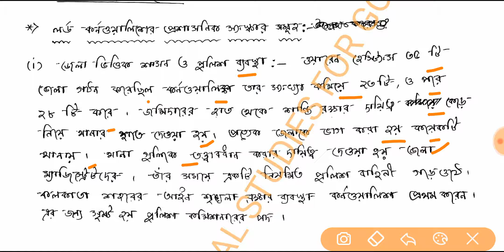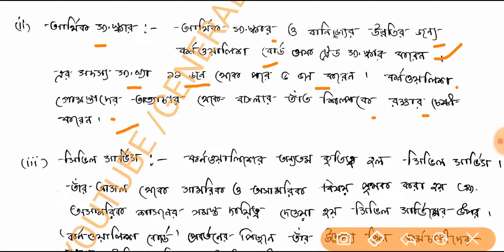GENERAL STUDIES CLASS 06 II WBPSC ICDS SUPERVISOR MAINS II WBSI MAINS II MISCELLANEOUS MAINS II